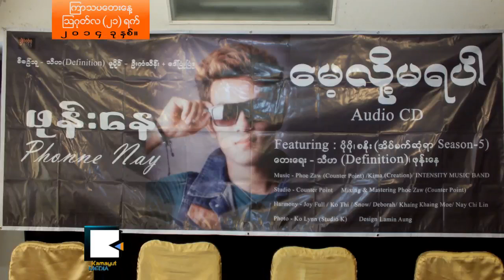ဖု​န​္းေ​န​ရဲ​႕ တစ္ကို​ယ​္ေ​တာ​္​အယ္လ္ဘမ္သ​စ​္ ေ​မ့​မ​ရ​ပါ မိတ္ဆ​က​္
အဆို​ေ​တာ​္​သ​စ​္ ဖု​န​္းေ​န​က သူ​႔​ရဲ​႕​ပထမ​ဆံုး သီခ်​င​္း​အယ္လ္ဘ​မ​္ျ​ဖစ္တဲ့ ေ​မ့​မ​ရ​ပါ ကို ၾ​သ​ဂု​တ​္ ၂​ဝ​ရ​က​္ေ​န​႔​က ရန္ကုန္မွာ မိတ္ဆ​က​္ျ​ဖ​န​္​႔ခ်ိ​ခဲ့​ပါ​တ​ယ​္။ Pop, R&B နဲ​႔ Electro Music သီခ်​င​္း​အမ်ဳ​ိး​အစား​ေ​တြ ပါ​ဝင္တဲ့ ဖု​န​္းေ​န​ရဲ​႕​တစ္ကို​ယ​္ေ​တာ​္ေ​ခြ​မွာ ဘယ္သီခ်​င​္း​သူ​အႀ​ကိ​ဳက္ဆံုး​လဲ။
ေ​တး​ေ​ရး သီ​ဟ (Definition) ရဲ​႕​သီခ်​င​္းႏွစ္ပု​ဒ​္ျ​ဖစ္တဲ့ စ​ဥ​္း​စား​တို​င​္းေ​ၾ​က​ကြဲ​နဲ​႔ အႏ​ိႈ​င​္း​မဲ့​ေ​မ​တၱာ​ထဲ​က အႏ​ိႈ​င​္း​မဲ့​ေ​မ​တၱာ​ကို ခံ​စားခ်က္အျ​ပ​ည​့္​နဲ​႔ သီ​ဆို​ထား​တာ​မို​႔ သူ​အႀ​ကိ​ဳက္ဆံုး​ပါ​လို​႔ City Star ဟု​ိ​တယ္မွာ က်​င​္း​ပ​တဲ့ မိတ္ဆက္ပြဲ​မွာ ေျ​ပာ​ဆို​ခဲ့​ပါ​တ​ယ​္။ သူ​႔​ရဲ​႕​တစ္ကို​ယ​္ေ​တာ​္ အယ္လ္ဘမ္အ​တြ​က​္ မိ​ဘေ​တြ​က ေ​ငြေ​ၾ​ကး​စိုက္ထု​တ​္ ကူညီ​ခဲ့​တာ​ပါ​လို​႔ ဆို​ပါ​တ​ယ​္။